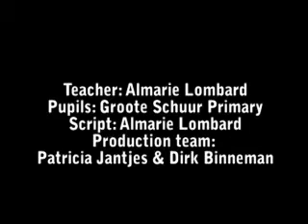TeacherTips: Maths 04: Volume and Size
This clip introduces volume and size, and how to estimate each.